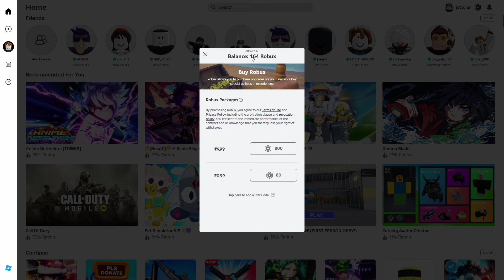TRADING Perm Rocket+Chop To Dough in 12 HOURS In Blox Fruits (Roblox)..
Rocket To DOUGH
roblox new videos
roblox new games
Roblox new videos
Roblox new videos
Roblox new PvP scene
roblox new best PvP Sword
roblox new best PvP skills
roblox new trading PERMANENT Mythical Fruits
Minecraft jasa new games
Minecraft new videos
Trade Rocket To Kitsune
Rocket To Kitsune in blox fruits
Rocket To DOUGH in 24 HOURS
Testing the EASIEST One Shot Combos in Blox Fruits
Bounty Hunting with Most VIRAL Combos in Blox Fruits
DEVIL FRUITS NOTIFIER But EATING Every Fruit I Found In Blox Fruits (Roblox)